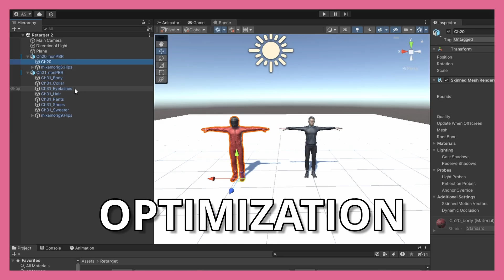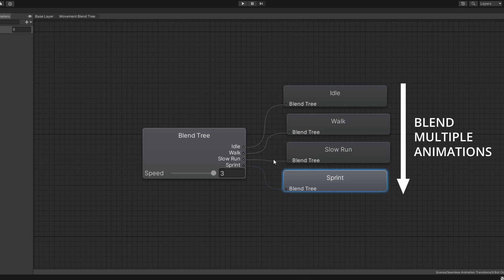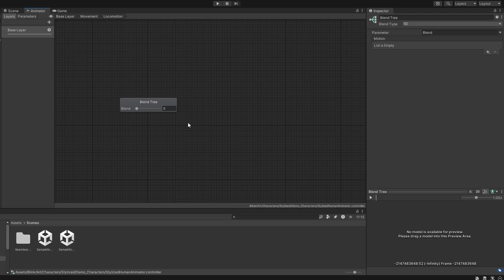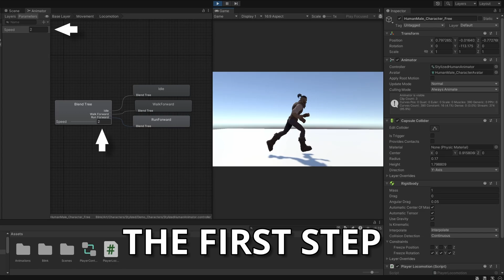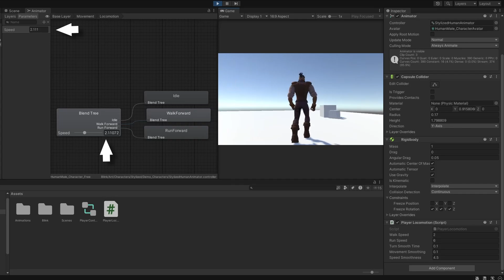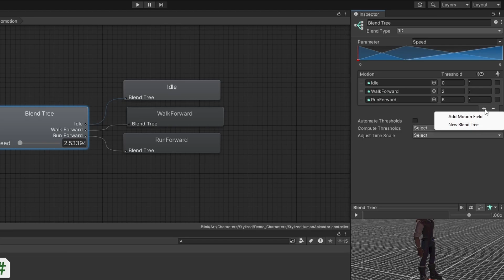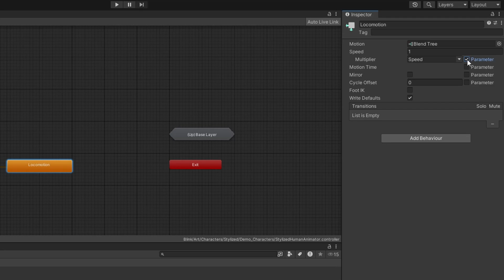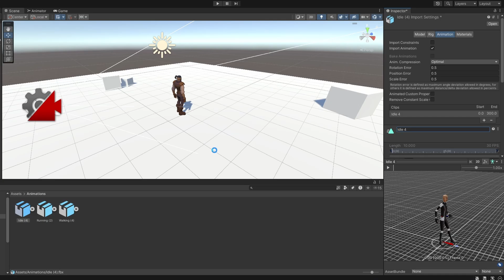The REAL POWER of Using 1D Blend Trees in Unity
This tutorial is about One Dimensional Blend Trees in Unity. 1D Blend Trees are a powerful tool used to animate characters in your game. Let's learn what they are, how to use blend trees, and learn 7 Essential Optimization Tips when working with them.

TIMESTAMPS🔍

0:00 Intro
0:49 Why are Blend Trees Important?
1:08 What is 1D Blend Tree?
1:49 Animator Setup
3:03 Parameters
3:42 Character Movement with Blend Trees
6:57 Nested Blend Trees
8:28 7 Optimization Tips!
10:40 Outro

Credits (Attribution) for Icons

ahref=" title="movement icons" Movement icons created by NeXore88 - Flaticon

ahref=" title="versus icons" Versus icons created by Flowicon - Flaticon

ahref=" title="facial expression icons" Facial expression icons created by Prosymbols Premium - Flaticon

ahref=" title="car icons" Car icons created by Kiranshastry - Flaticon

ahref=" title="mute animated icons" Mute animated icons created by Freepik - Flaticon